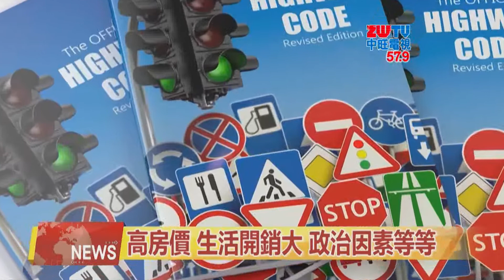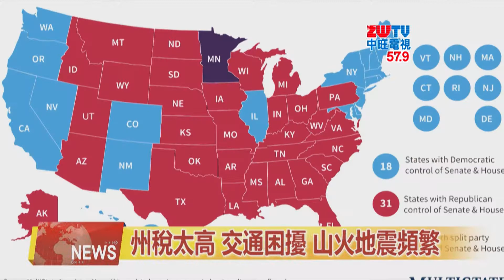2019.12.02中旺新聞-2 為什麼半數以上加州人考慮搬離加州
最近一項民調顯示，超過半數的加州人近期考慮過搬離加州，會有這個想法的主要原因是高房價、高稅收。百分之五十二的人最近考慮過是否要離開加州，其中百分之二十八的人想過及其政治環境，如果再加上高油價、山火、停電和地震等等因素，或許還更嚴重。